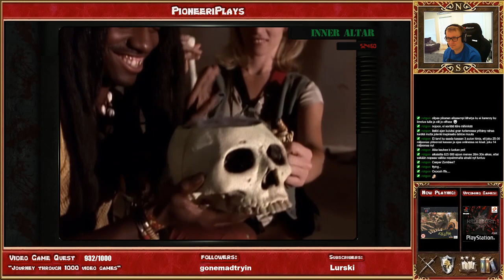Corpse Killer (PC) - Playthrough